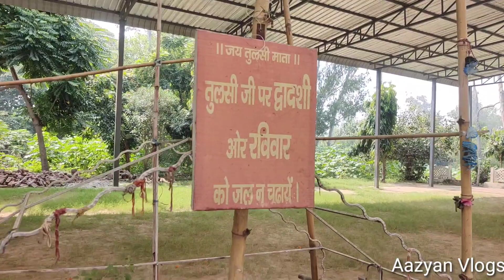मारकंडेश्वर मंदिर अंबाला हरियाणा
मारकंडेश्वर मंदिर अंबाला हरियाणा ‎@Aazyan vlogs